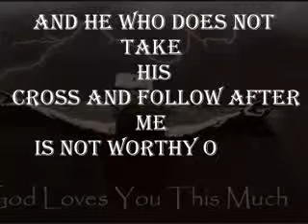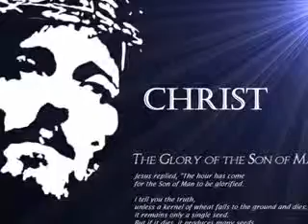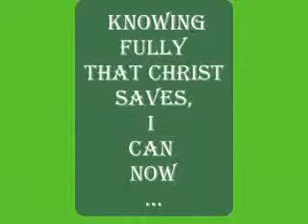RCF EVANGELISM UNIT FUTMINNA CHRISTMAS PRESENT - INTERVENTION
God's love is unconditional